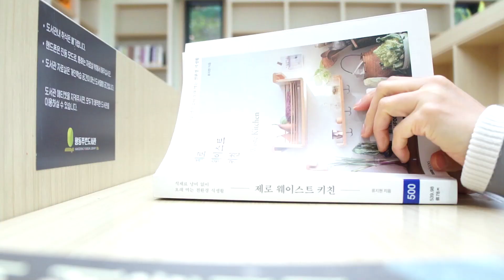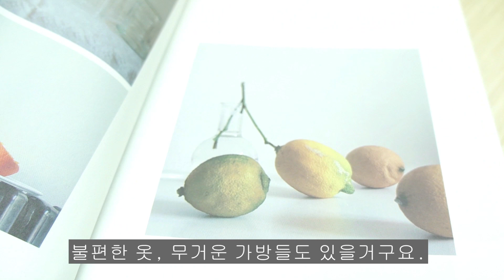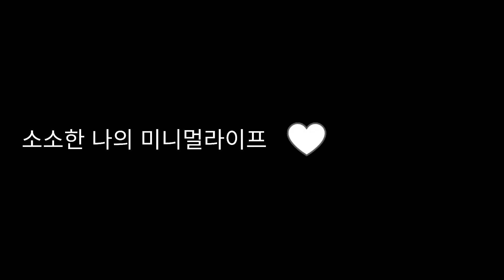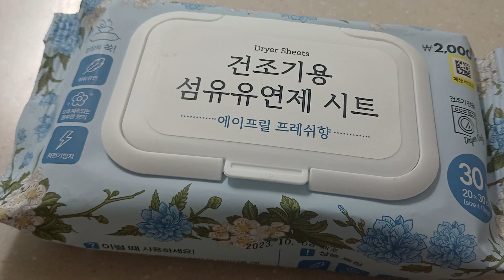미니멀라이프, 버릴 물건을 찾아주는 6가지 질문해보기.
버릴 물건을 찾아주는 6가지 질문해보기.
1. 평소에 쓰고 있는 물건인지?
2. 억지로 쓰고 있지는 않은지?
3.가지고 있을 필요가 있는가?
4.지금 살 만한 물건인가?
5.내 생활에 도움이 되는가?
6. 없으면 안 되는 물건인가?

"사지않는 생활" 책 참고

비지니스 메일 sonia1202@daum net

🎵Track : Cherry Blossom Road -    • [벚꽃처럼 싱그러운 신나는 음악] Cherry Blossom Roa...